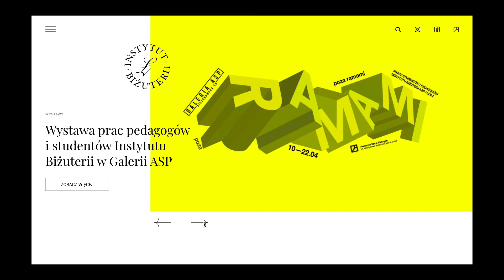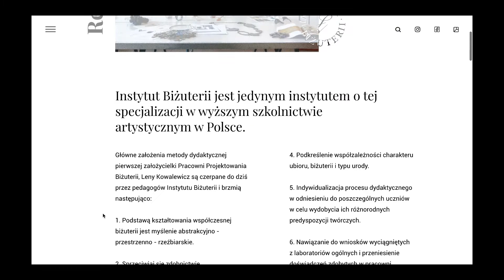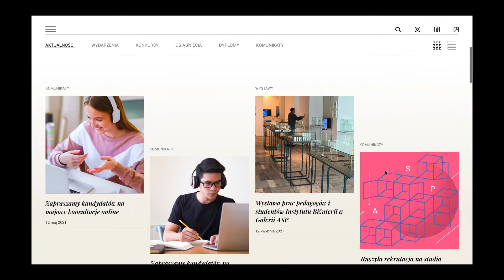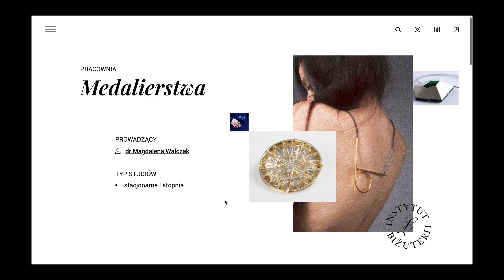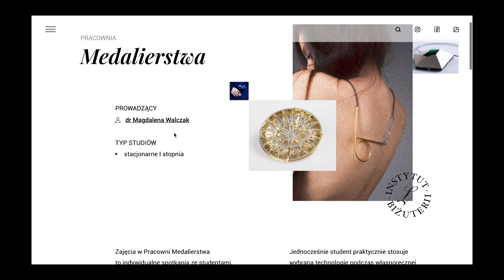PRACA DYPLOMOWA | wersja desktop | Agnieszka Kołodziej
Prezentowany materiał jest dokumentacją Pracy Dyplomowej studentki Akademii Sztuk Pięknych w Łodzi - Agnieszki Kołodziej.